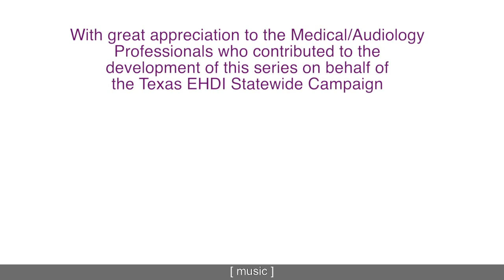Caring for Young Patients